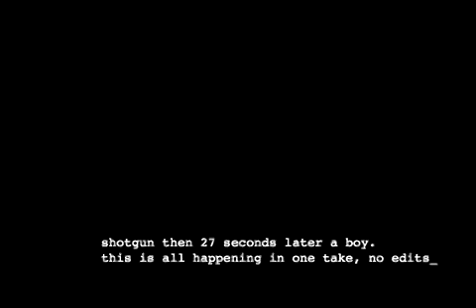Ghost in Three Men and a Baby